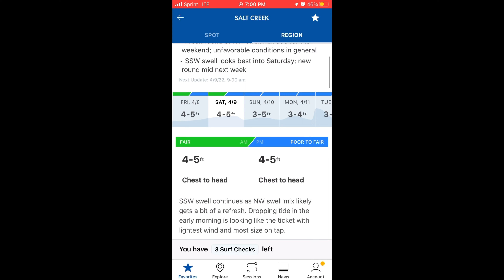Salt Creek Surf Competition & CRAZY Shorebreak